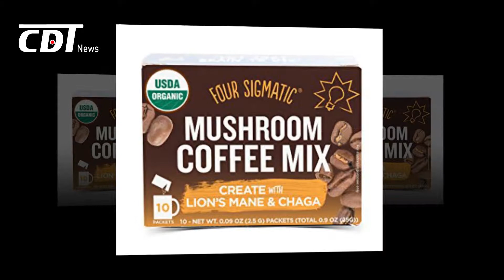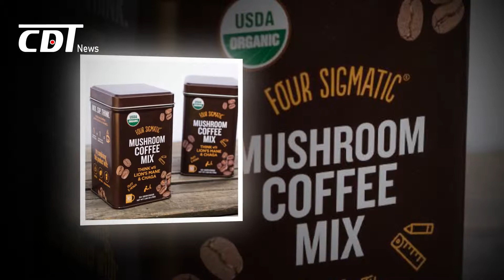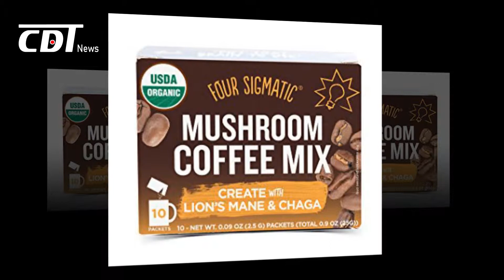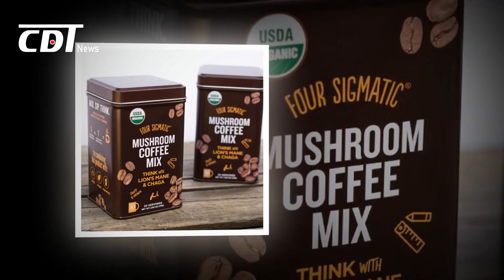What Is Mushroom Coffee—and Can It Really Boost Your Health?| CDT NEWS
Move over bulletproof coffee, golden milk, and matcha lattes: There’s a new hot beverage coming your way—mushroom coffee. With Whole Foods predicting mushrooms as one of 2018’s trendiest superfoods earlier this year, and Pinterest seeing a spike in searches for “healthy coffee,” it was only a matter of time before the two merged into one wacky-sounding morning boost.